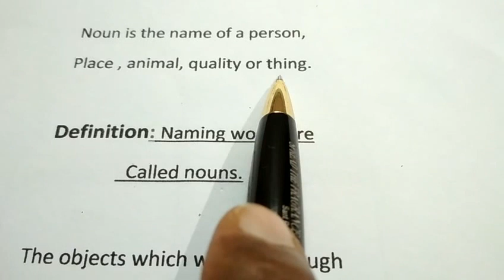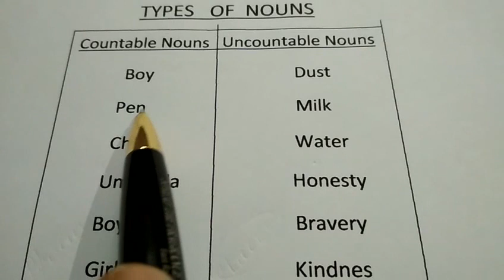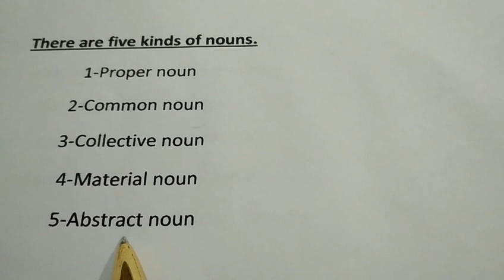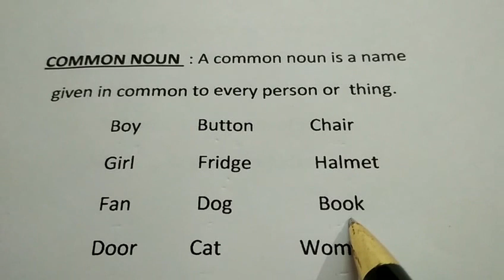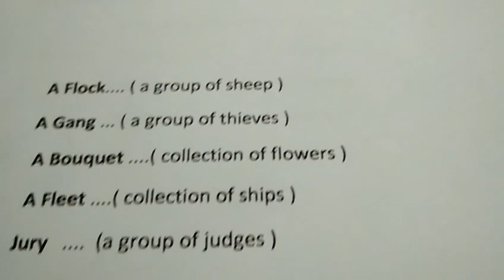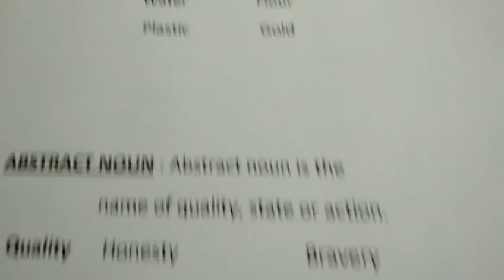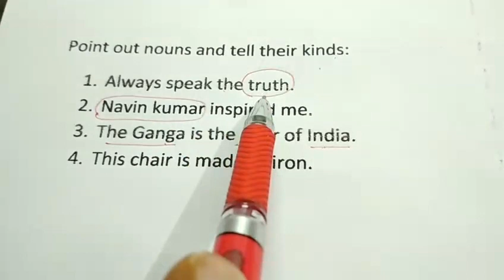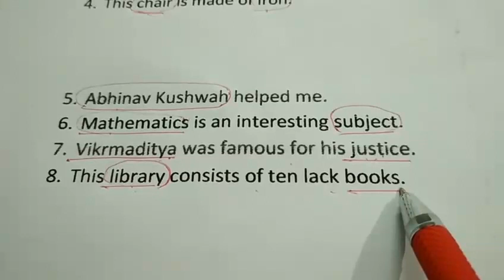Easy way to learn nouns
Competition,intermediate : Ram Kumar Maurya